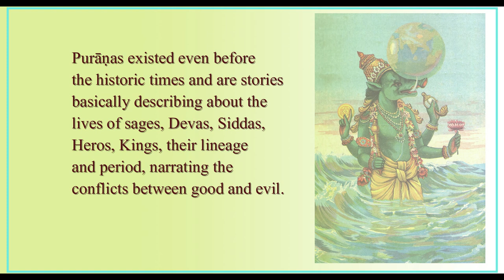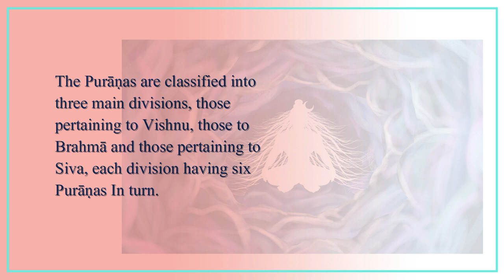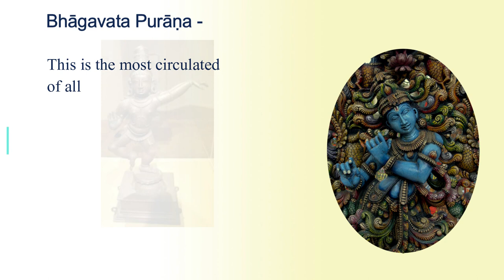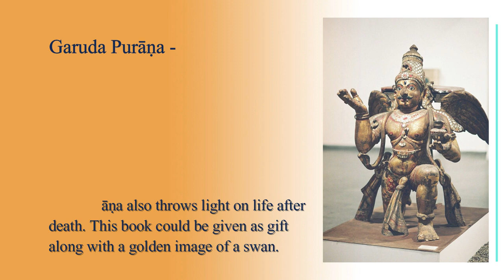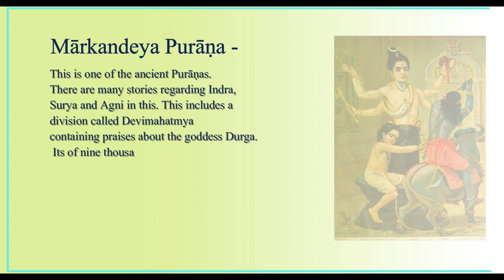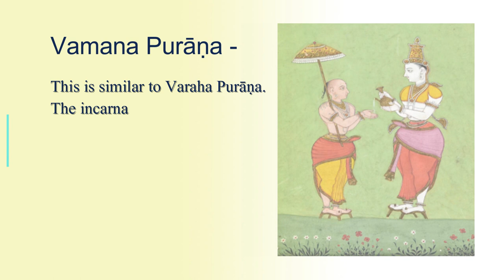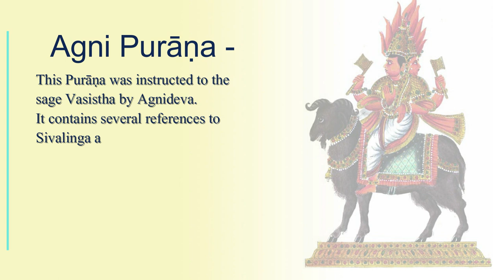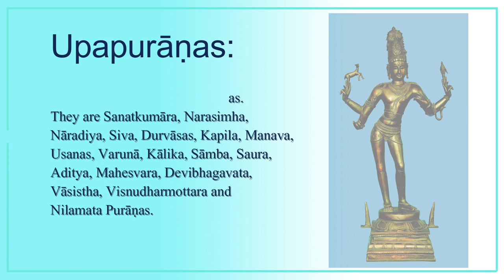Purāṇas | Vishnu Purāṇa | Brahma Purāṇa | Siva Purāṇa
Purāṇas is vast and exhaustive and taking into consideration the limits of this medium, YouTube and cell phone, come let us see the outlines alone.
Knowlife KL

Puranas, puranas in english, puranas in hindu religion, puranas history, puranas explained,

Courtesy: Veenai by Veena Kinhal. 🙏 Thanks.